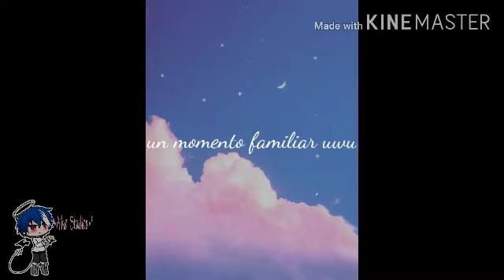Curiosidades de mis ocs + cosas sobre mi